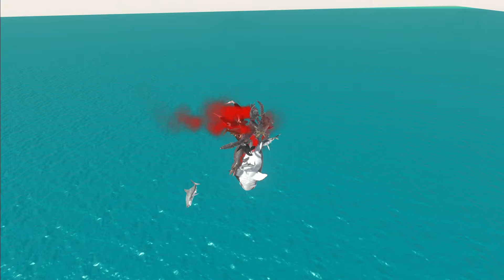Mutant Megalodon of Evolution VS All Dinosaurs Giant Sharks Never Went Extinct? Giant Shark Song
Mutant Megalodon of Evolution VS All Dinosaurs Giant Sharks Never Went Extinct?  Giant Shark Song Jurassic World Dominion in Animal Revolt Battle Simulator. Megalodon of Evolution VS All Dinosaurs. Who will win ?
This simulation video is made by ARBS game.